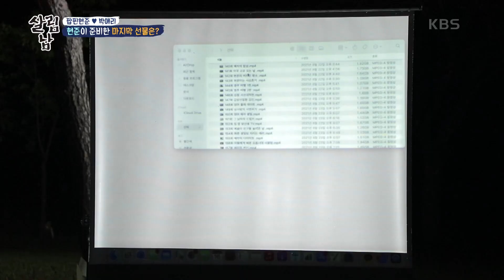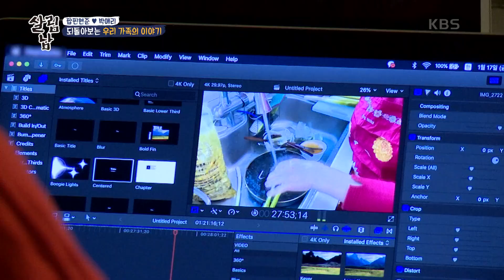현준이 준비한 마지막 선물은? 되돌아보는 우리 가족이야기 [살림하는 남자들/House Husband 2] | KBS 211030 방송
현준이 준비한 마지막 선물은? 되돌아보는 우리 가족이야기